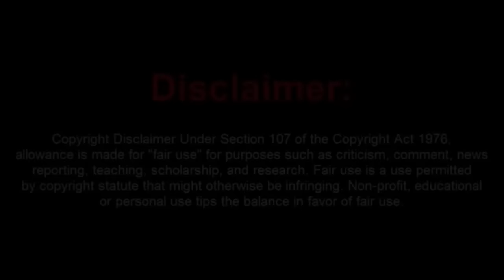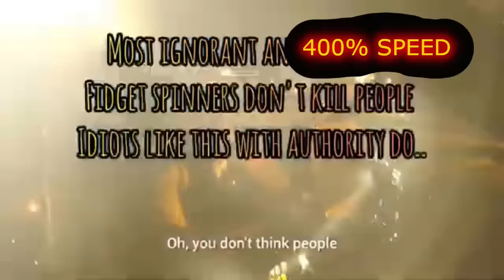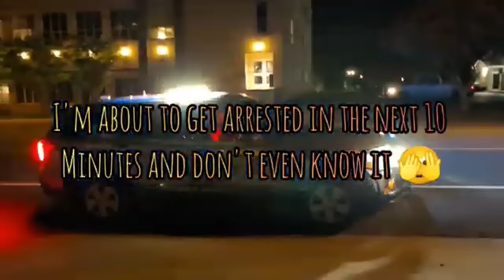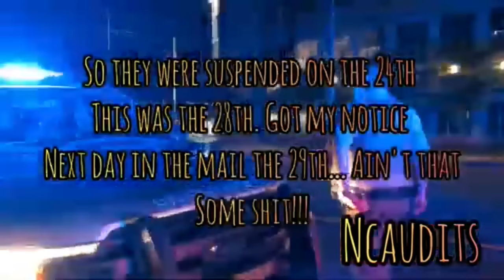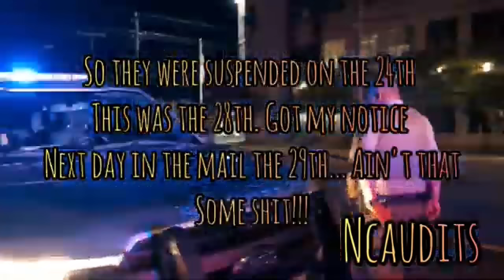Frauditor Gets Arrested for His Own Failures (retry)